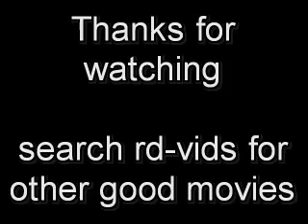KAPLA Movie - 12 collapsing Kapla towers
Kapla It shows 12 tower built with up to 1000 pieces, filmed in slow motion during their fascinating collapses.